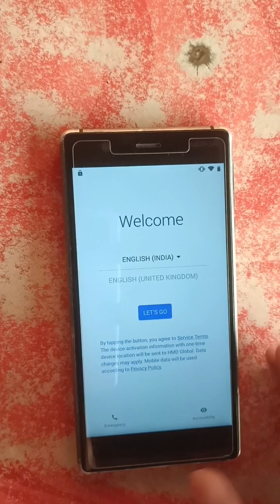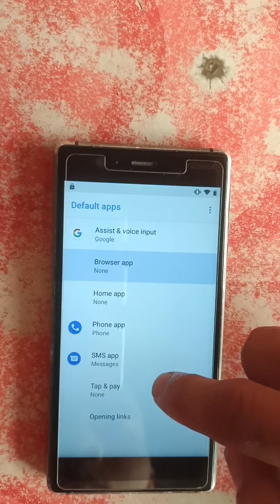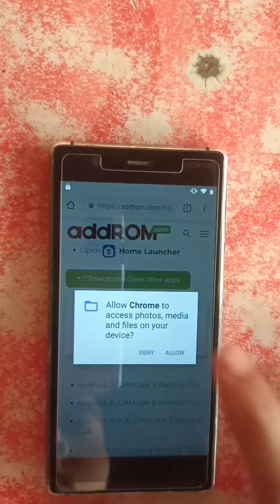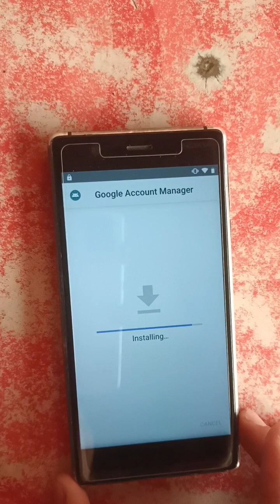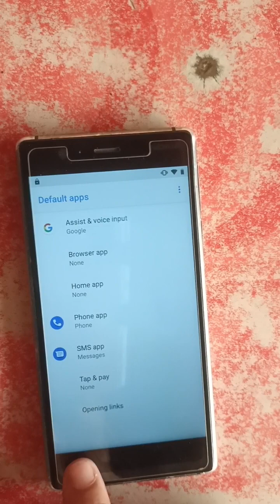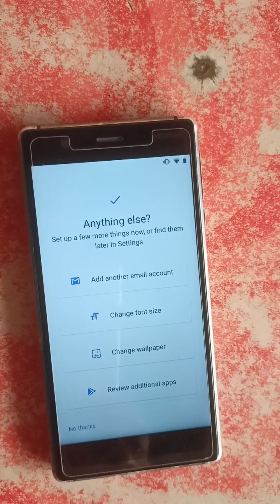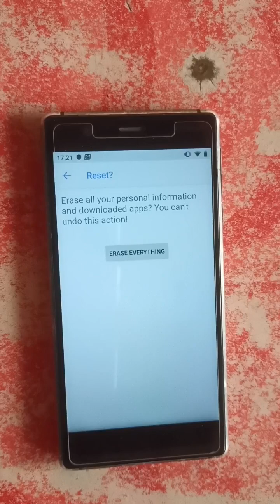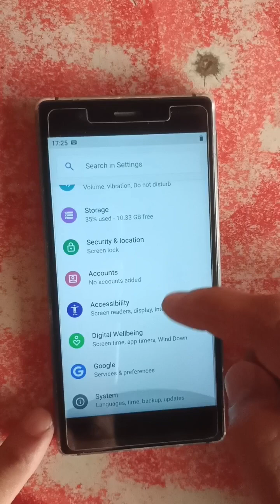Nokia 3 (TA-1032) FRP LOCK REMOVE 2023 (Without PC)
frp nokia 3,frp nokia ta-1032,frp nokia android 9,nokia 3 frp bypass
nokia 3 frp unlock without pc
nokia 3 frp unlock Android 9.0 pie
nokia 3 frp bypass without pc
nokia 3 google account bypass
nokia 3 frp bypass Android 9.0 pie
nokia 3 bypass google account
ta-1032  frp bypass
ta-132  frp unlock Android 9.0 pie
nokia 3 ta-1032 frp bypass
nokia 3 ta-1032 frp unlock
nokia 3 ta-1032 frp bypass without pc
how to frp unlock nokia 3
frp bypass nokia 3
nokia 3 ta-1032 8.1 frp bypass
nokia 3 ta-1032 frp bypass reset file
nokia 3 ta-1032 8.1 frp unlock without pc
nokia 3 ta-1032 8.1 frp bypass without pc
nokia 1032 frp unlock without pc
nokia 1032 frp bypass without pc
nokia 1032 bypass google account lock
nokia 1032 bypass google account
nokia ta 1032 frp lock remove
nokia ta 1032 google account lock remove
nokia ta 1032 remove google account lock
ta 1032 frp lock remove
ta 1032 google account lock remove
android phone frp unlock by nokia 3
nokia 3 Android 9.0 pie frp unlock
nokia 3 Android 9.0 pie  frp bypass
nokia 3 9.0 frp unlock
nokia 3 9.0 frp bypass
nokia 3 Android 9.0 pie frp unlock without pc
nokia 3 Android 9.0 pie frp bypass without pc
how to nokia 3 frp unlock 9.0
how to nokia 3 frp bypass 9.0
how to nokia 3 frp unlock 9.0 without pc
how to nokia 3 frp bypass 9.0 without pc
how to nokia ta 1032 frp unlock 9.0
how to nokia ta 1032 frp bypass 9.0
how to nokia ta 1032 frp unlock without pc 9.0
how to nokia ta 1032 frp bypass without pc 9.0
how to frp unlock 8.1 by nokia ta 1032
how to frp bypass 8.1 by nokia ta 1032
how to frp unlock 9.0 by nokia ta 1032
how to frp bypass 9.0 by nokia ta 1032
nokia ta 1032 unlock frp
nokia ta 1032 bypass frp
nokia ta 1032 frp unlock no pc
nokia ta 1032 frp bypass without pc
nokia ta 1032 frp unlock
nokia ta 1032 frp bypass
how to frp unlock nokia ta 1032 9.0
how to frp bypass nokia ta 1032 9.0
nokia ta 1032 bypass google account lock
nokia ta 1032 frp unlock Android 9.0 pie
nokia ta 1032 frp bypass Android 9.0 pie
nokia ta 1032 frp unlock 9.0
nokia ta 1032 frp bypass 9.0
how to frp unlcok nokia ta 1032 Android 9.0 pie
how to frp bypass nokia ta 1032 Android 9.0 pie
how to frp unlcok nokia ta 1032 9.0